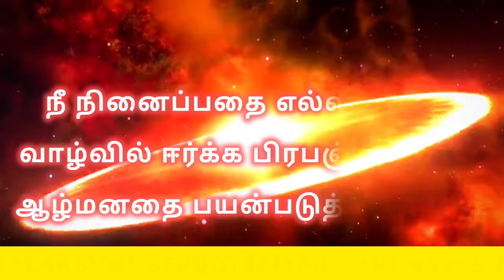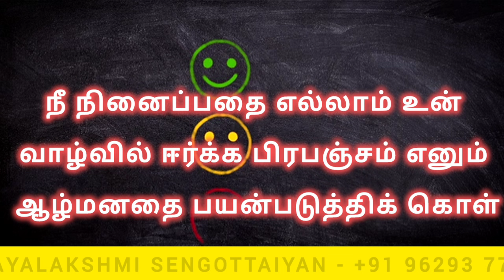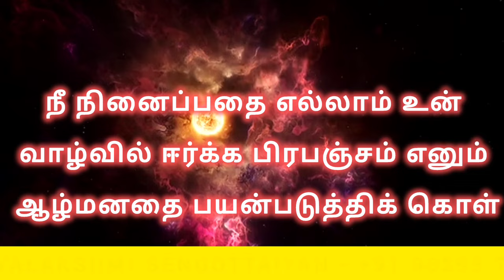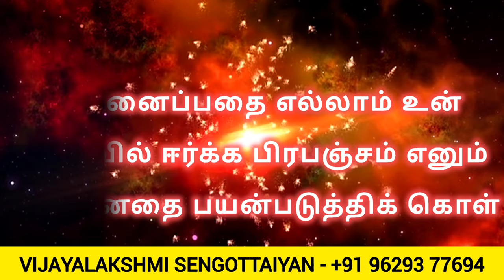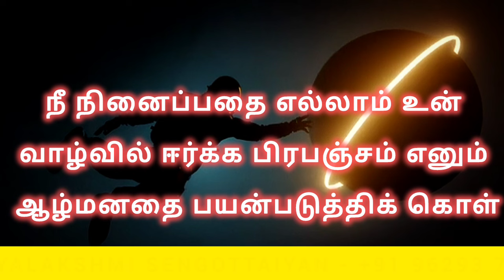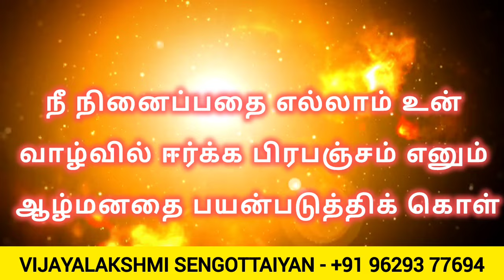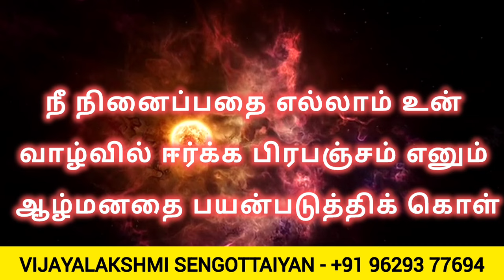நீ நினைப்பதை உன் வாழ்வில் ஈர்க்க பிரபஞ்சம் எனும் ஆழ்மனதை பயன்படுத்திக்கொள் | Subconscious Reprogram